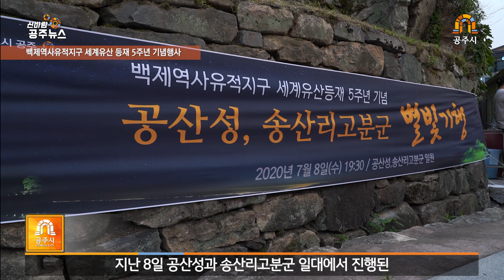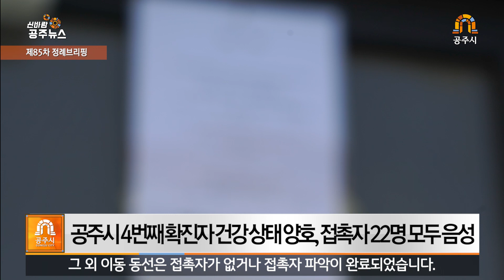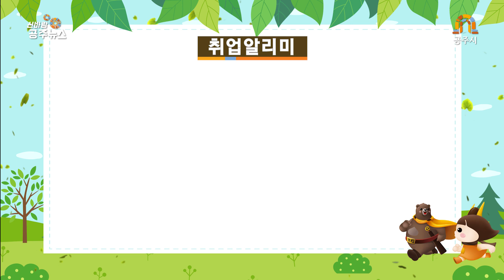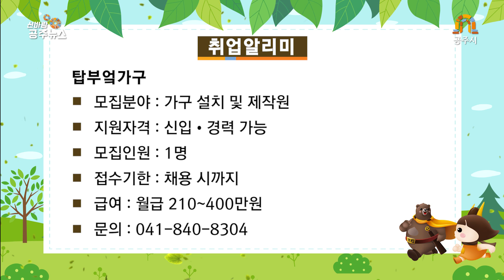(공주시) 신바람공주뉴스 291호(백제역사유적지구, 공산성, 별빛기행, 마을발전 토론회, 학교운영위원회, 농협세종교육원, 상생협력, 서수현 아나운서)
(NA) 주요 뉴스입니다.
(1) 공주시가 백제역사유적지구 세계유산 등재 5주년을 기념하는 ‘별빛기행’ 행사를 열었습니다.
(2) 2020 하반기 읍·면·동 마을 발전 토론회가 열렸습니다.
(3) 학교 운영위원과의 간담회가 개최됐습니다.
(4) 공주시가 농협 세종교육원과 상생협력 업무 협약을 체결했습니다.
(5) 제85차 정례브리핑이 열렸습니다.
지역 내 발생한 코로나19 확진자 현황 및 이에 따른 공주시의 대응 방안, 잠시 후 전해드립니다.

OPENING
여러분 안녕하십니까, 신바람 공주뉴스입니다.
한시도 방심할 수 없는 코로나19. 비말로 인한 감염도 있지만, 손으로 눈을 비비거나 호흡기를 만지는 등 손을 통한 감염도 조심해야 하는데요. 올바른 손 씻기 6단계 자주 실천하시고 코로나19도 예방하시기 바랍니다.
신바람 공주뉴스 시작합니다.

Main News
#1. 백제역사유적지구 세계유산 등재 5주년 기념행사
(ST) 공주시가 마곡사에 이어 공산성과 송산리고분군 등 백제역사유적지구의 세계유산 등재 5주년을 축하하는 기념행사를 열었습니다.
(NA) 지난 8일 공산성과 송산리고분군 일대에서 진행된 세계유산 등재 5주년 기념행사, 별빛기행에는 김정섭 시장, 서정석 국립공주대학교 교수, 그리고 고도주민협의회원 등이 참석했습니다.
행사 참석자들은 서정석 교수의 유적 설명과 함께 금서루, 공산정, 공북루 등 공산성 일대를 견학했으며 이어 모형전시관, 무령왕릉 등 송산리고분군을 돌아보며 유산의 가치를 재인식하는 시간을 가졌습니다.
끝으로 송산리 작은 음악회를 가지며 별빛기행 행사는 마무리됐는데요.
공주시는 이번 세계유산 등재 축하 기념행사를 시민들과 함께해 더욱더 뜻깊게 생각하고 있습니다.

#2. 2020 하반기 읍면동 마을 발전 토론회 개최
(ST) 민선 7기가 출범한 2년 동안 공주시는 계획하고 준비했던 일들을 공주시민과 한 개씩 실천해왔는데요.
이에 공주시는 그간의 시정 성과를 공유하고 주민의 목소리를 듣는, 2020년 하반기 읍·면·동 마을 발전 토론회를 열고 있습니다.
(NA) 시정 성과 공유와 더불어, 민선 7기 3년의 시작은 시민의 목소리를 더 적극적으로 정책에 반영하여 시민 중심의 소통 행정을 펼치고자 공주시가 지난 10일 정안면을 시작으로 오는 31일까지 16개 읍·면·동을 방문하는 마을 발전 토론회를 진행하고 있습니다.
토론은 발제자인 주민이 선정한 토론 주제에 관해 자유로이 의견을 개진하는 방식인데요.
단순 참여 및 일반적 의견 수렴 단계였던 기존의 ‘시민과의 대화’ 형식에서 벗어나 미래 발전방안에 대한 특정 주제를 선정하여 정책이나 지원사항 등에 대해 의견을 나누는 방식으로 변경됐습니다.
공주시는 이번 하반기 읍·면·동 마을 발전 토론회를 통해 주민들 스스로가 마을의 문제점과 해결방안을 찾는 주체가 되어 시정을 이끌어 나갈 수 있도록 돕겠다고 밝혔습니다.

#3. 학교 운영위원과의 간담회
(ST) 공주시가 관내 유·초·중·고 학부모의 교육 관련 의견을 청취하기 위해 학교 운영위원장과 간담회를 열었습니다.
(NA) 지난 9일 시청 대백제실에서 열린 간담회에는 김정섭 시장, 학교 운영위원장 30명, 관계 공무원 등이 참석했습니다.
참석 관계자들은 무상교육 및 무상급식, 관내 고등학생 교복 구매비 지원,
공주 청소년 진로/직업 체험 프로그램 확대 등 공주시 민선 7기 교육 분야 지원 현황에 관해 청취하고 열화상 카메라 지원사업과 마스크와 손 소독제 공급 등 코로나19 대응을 위한 학교 지원책을 강구하는 시간을 가졌습니다.
그뿐만 아니라 복합커뮤니티센터 건립과 2030 공주시 교육 발전 중장기 계획에 따른 체계적 지원 등 향후 교육 지원 방안에 대해서도 자유롭게 토론했는데요.
특히 공주시는 복합커뮤니티센터가 건립되면 디지털 플랫폼을 통한 정보 공유 기반이 마련돼 청소년들의 자기 주도 활동을 통한 소질 계발 기회가 확대될 것으로 기대하고 있습니다.

#4. 공주시·농협 세종 교육원 상생협력 업무 협약
(ST) 공주시가 지난 6일 농협 세종교육원과 상생발전을 위한 업무협약을 체결했습니다.
양 기관은 교육생들을 위해 다양한 교육 프로그램을 개발할 것을 다짐했습니다.
(NA) 이날 협약식은 김정섭 시장과 송민수 교육원장을 비롯해 양 기관 관계자 10여 명이 참석한 가운데 이뤄졌습니다.
협약을 통해 양 기관은 앞으로 교육원에 입교하는 연 1,300여 명의 교육생을 대상으로 공주시의 맛집과 관광지 등 생활 정보를 제공 및 홍보하고 공주시의 대표적인 관광 명소를 둘러보는 ‘역사문화탐방 프로그램’도 공동 운영해 나가기로 했습니다.
앞서 지난 2일 교육생 30명을 대상으로 문화관광해설사와 공산성, 송산리고분군을 둘러보는 역사문화탐방 프로그램 시범운영을 진행했는데요.
그 결과, 참여자들의 만족도가 매우 높았고 앞으로 두 기관은 교육생들의 수요를 반영한 다양한 프로그램을 개발하고 확대 운영해 나가기로 협의했습니다.

#5. 제85차 정례브리핑
(ST) 제85차 정례브리핑 소식 전해드립니다.
#4-1. 코로나19 대응
(NA) 공주시가 지역 내 발생한 코로나19 확진자 현황 및 이에 따른 대응 및 예방관리책을 발표했습니다.
지난 3일 발생한 공주시 4번째 확진자는 현재 천안의료원에 입원 치료 중으로 건강 상태는 양호한 것으로 확인됐습니다.
확진자의 접촉자는 타지역까지 포함하여 모두 22명으로, 검사 결과 모두 음성이며 자가격리 관리에 들어갔습니다.
역학조사 결과 해당 확진자는 6월 27일과 28일 이틀간 전남 여수로 가족여행을 다녀온 뒤 29일에는 제민천 소재 식당을 방문하였으며 그 외 이동 동선은 접촉자가 없거나 접촉자 파악이 완료되었습니다.
추가로, 시청 내 농협 직원 3명이 확진자가 방문한 식당에서 동선이 겹친 것을 확인하고 해당 직원들에 대한 검사를 시행했고, 검사 결과 모두 음성으로 확인되어 자가격리에 들어갔습니다.
이에 공주시는 지난 2일 시청 내 농협 일시 폐쇄 및 방역 소독을 한 뒤 정상 운영에 들어가도록 조치했다고 밝혔습니다.
한편, 공주시는 공주페이가 지난해 8월 출시 이후 10개월 만에 100억 원을 돌파한 데 이어 재난지원금 지급 등에 힘입어 지난 6월 200억 원까지 돌파하는 등 꾸준하게 성장세를 이어나가고 있다며 이와 같은 경제 대책 등을 적극적으로 발굴하여 추진하겠다고 말했습니다.

신바람 공주뉴스 마칩니다.
오늘도 함께해주신 시민 여러분 고맙습니다.
(진행: 서수현 아나운서 / 제작: 시민소통담당관실)